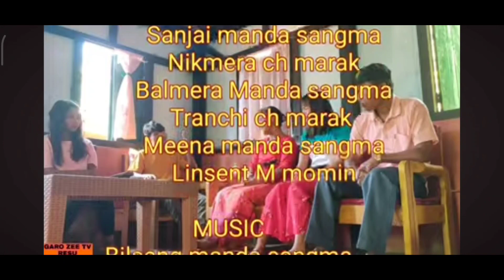Christmas na Nokgimik golpoa [Garo short film ) Family discussion in Christmas ] Jenden M sangma